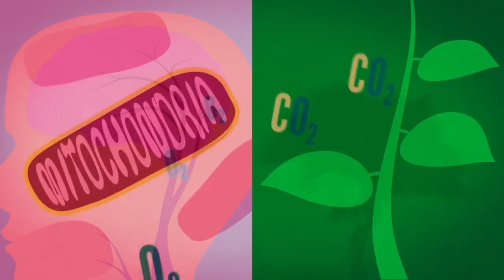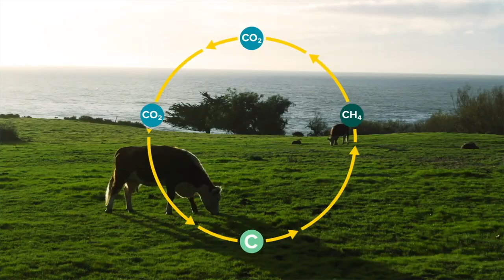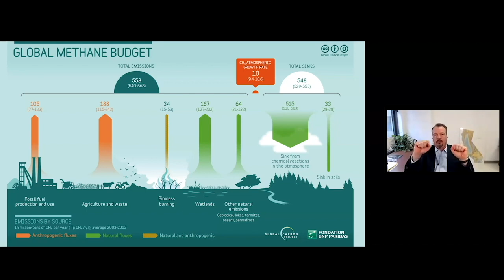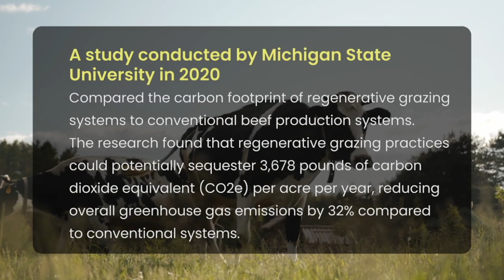Beef & The Methane Myth Explained (in 4 Minutes)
Lets debunk the issues concerning methane...